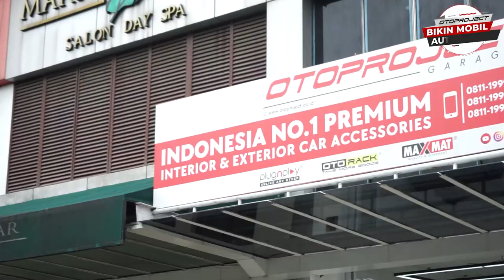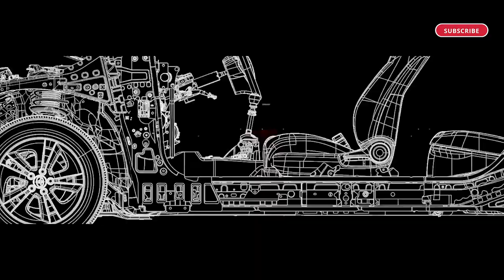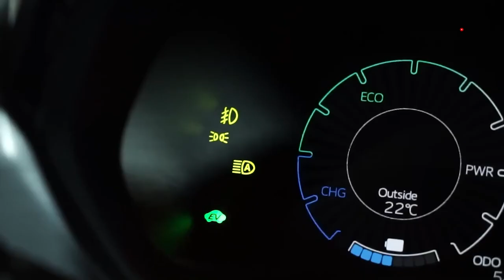Yaris Cross Yang Lebih Mewah, Lebih-nya Apa Aja?